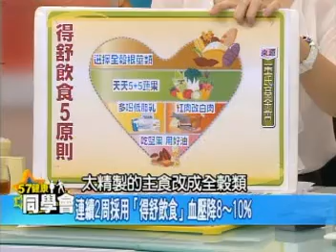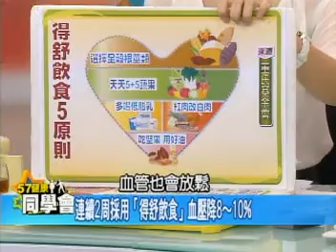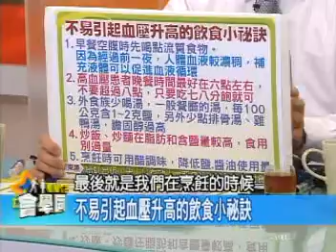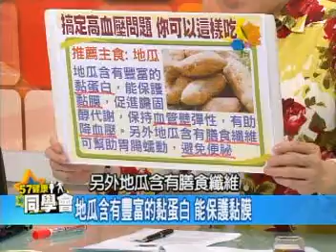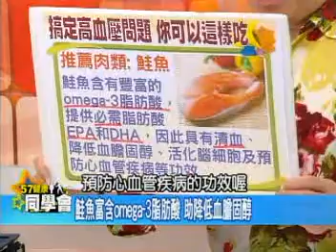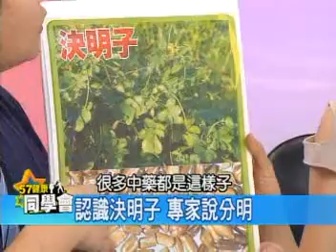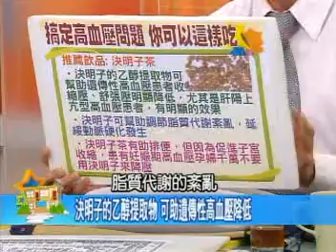不易引起血壓升高的飲食小祕訣【57健康同學會】精華篇 2012.06.27-3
頭腦昏沉心煩氣躁，血壓老是降不下來
主食蔬菜肉類飲品，你的飲食吃對了嗎？
高血壓要少鹽少油，吃糖就沒問題嗎？
如果選擇植物油、喝綠茶
血壓就一定能控制下來嗎？
"得舒飲食"的原則是什麼？
只要照著吃兩週，相當於使用1顆降血壓藥！？

廣大的外食族朋友們小心了！
像是一般餐廳的湯品幾乎含有過多的鹽分
喝多了恐怕讓血壓急速標高！
你知道還有哪些常見外食是要特別注意的呢？
這集邀請台灣營養基金會執行長吳映蓉
和中醫師羅明宇，教你吃對食物
按對穴道，讓你的血壓不再起伏不定！
請鎖定這集57健康同學會！

來賓：
保健室主任 潘懷宗 ：藥理學教授
台灣營養基金會：吳映蓉 執行長
中醫師：羅明宇
５年５班 劉駿耀 ：資深媒體人